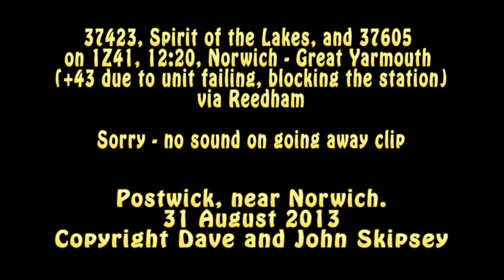37423, Spirit of the Lakes, and 37605 on 1Z41, 12:20, Norwich - Great Yarmouth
37423, Spirit of the Lakes, and 37605 on 1Z41, 12:20, Norwich - Great Yarmouth
 (+43 due to unit failing, blocking the station) via Reedham
Postwick Park and Ride, Norwich
31 August 2013